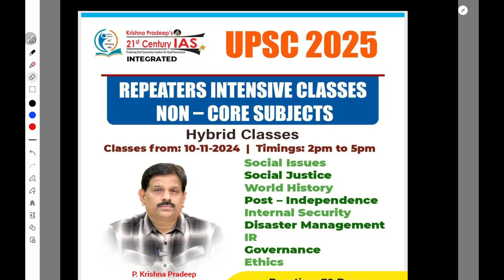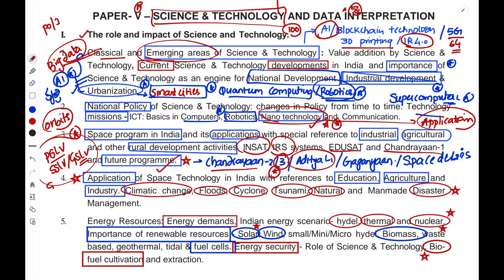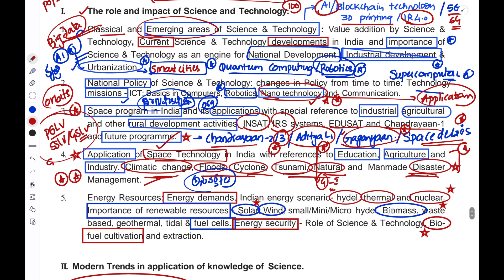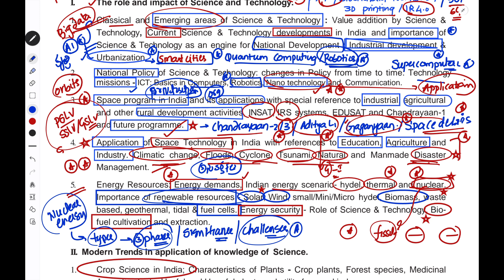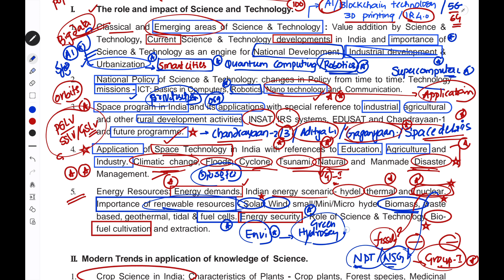Science & technology నుండి ఎక్కువ మార్కులు తెచ్చుకోవాలంటే ఈ టాపిక్స్ మీద ఎక్కువగా శ్రద్ధ పెట్టండి.